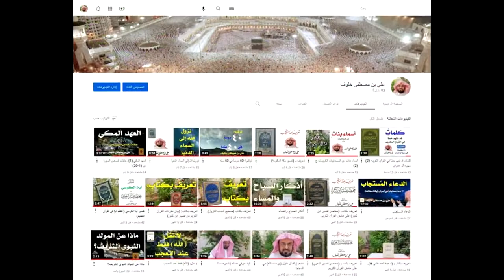27- قصة إسلام عمر بن الخطاب رضي الله عنه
وبيان أن إسلامه كان فتحاً:
من كتاب: (مسك الختام في سيرة خير الأنام ﷺ).

ولما قدم عمرو بن العاص وعبد الله بن أبي ربيعة على قريشٍ، ولم يدركوا ما طلبوا من أصحاب رسول الله ﷺ، وردهم النجاشي بما يكرهون، وأسلم عمر بن الخطاب، وكان قبل ذلك رجلاً كافراً عنيداً ذا شكيمة؛ وكان شديد الأذى للمؤمنين، ثم أراد الله به خيراً، فمنَّ عليه بالإسلام، فامتنع به أصحاب رسول الله ﷺ وبحمزة عمه؛ حتى غاظوا قريشاً.
فكان عبد الله بن مسعود يقول: ما كنا نقدر على أن نصليَ عند الكعبة حتى أسلم عمر، فلما أسلم عمر قاتل قريشاً حتى صلَّىٰ عند الكعبة، وصلينا معه.
و قال: ما زلنا أعزَّةً منذ أسلمَ عُمر.
أي: لما كان فيه من الجلد والقوة في أمر الله.
قال ابن إسحاق: وكان إسلام عمر بعد خروج من خرج من أصحاب رسول الله ﷺ إلَى الحبشة.
حدثني عبد الرحمٰنِ بن الحارث بن عبد الله بن عياش بن أبي ربيعة عن عبد العزيز ابن عبد الله بن عامر بن ربيعة [عن أبيه]، عن أمه أم عبد الله بنت أبي حَثْمَة قالت:
واللـهِ؛ إنا لنترحل إلَىٰ أرض الحبشة، وقد ذهب عامرٌ في بعض حاجتنا، إذ أقبل عمر، فوقف وهو على شِرْكِهِ، فقالت: وكنا نلقى منه أذىً لنا وشدةً علينا.
قالت: فقال: إنه لَلانطلاق يا أم عبد الله؟
قلت: نعم؛ والله لنخرجن في أرض من أرض الله ـ إذ آذيتمونا وقهرتمونا ـ حتى يجعل الله لنا مخرجاً.
قالت: فقال: صَحِبكم الله، ورأيت له رقةً لم أكن أراها، ثم انصرف، وقد أحزنه فيما أرى خروجنا.
قالت: فجاء عامر بحاجتنا تلك، فقلت له: يا أبا عبد الله! لو رأيت عمر آنفاً ورقته وحزنه علينا.
قال: أطمِعْتِ في إسلامه؟ قالت: قلت: نعم.
قال: لا يسلم الذي رأيت حتى يسلم حمار الخطاب!
قالت: يأساً منه لما كان يرى من غلظته وقسوته علَى الإسلام.
وفي هذه القصة فائدةٌ عظيمةٌ: وهي أن لا ييأس الداعي إلَى الله من إسلام أيَّ كافرٍ كان، فإن الله يهدي من يشاء، وما عليه إلا الدعوة إلَى الله: إلَى الكتاب والسنة وما كان عليه سلف الأمة، والصبر على ذلك.
وعن ابن عمر أنَّ رسول الله ﷺ قال: «اللَّـٰهُمَّ! أعزَّ الإسلام بأحبِّ هذين الرجلينِ إليكَ: بأبي جهل؛ أو بعمر بن الخطاب». قال: وكان أحبَّهما إليه عمرُ.
وقوله: (اللَّـٰهُمَّ! أعز الإسلام) أي: قَوِّه وانصره واجعله غالباً علَى الكفر.
وفضائلُ الفاروق عمر أمير المؤمنين كثيرة، وليس هذا موضع بسطها، ولعل الله بفضله ييسر إخراجها في كتاب مستقل، إنه خير مسؤول.
قال ابن إسحاق: وحدثني نافع مولَى ابن عمر عن ابن عمر قال:
لما أسلم عمر قال: أي قريش أنقل للحديث؟
فقيل له: جَمِيلُ بنُ مَعْمَر الجُمَحِيُّ.
فغدا عليه. قال عبد الله: وغدوت أتبع أثره، وأنظر ما يفعل، وأنا غلام أعقل كل ما رأيت، حتى جاءه فقال له: أعلمت يا جميل! أني أسلمت ودخلت في دين محمد ﷺ؟.
قال: فوالله؛ ما راجعه حتى قام يجر رداءه، واتبعه عمر، واتبعته أنا، حتى إذا قام على باب المسجد صرخ بأعلى صوته: يا معشر قريش! ـ وهم في أنديتهم حول الكعبة ـ ألا إن ابن الخطاب قد صبأ.
قال: يقول عمر من خلفه: كذب؛ ولكني قد أسلمت، وشهدت أن لا إله إلا الله، وأن محمداً رسول الله. وثاروا إليه، فما برح يقاتلهم ويقاتلونه حتى قامت الشمس على رؤوسهم.
قال: وطلح فقعد وقاموا على رأسه وهو يقول: افعلوا ما بدا لكم، فأحلف بالله، أن لو قد كنا ثلاثمائة رجل لقد تركناها لكم، أو تركتموها لنا.
قال: فبينما هم على ذلك؛ إذ أقبل شيخ من قريش ـ عليه حلة حبرة وقميص موشى ـ حتى وقف عليهم، فقال: ما شأنكم؟
فقالوا: صبأ عمر‍!.
قال: فمه؛ رجل اختار لنفسه أمراً، فماذا تريدون؟
أترون بني عدي يُسْلِمُون لكم صاحبكم هكذا؟ خلُّوا عن الرجل.
قال: فوالله؛ لكأنما كانوا ثوباً كُشِطَ عنه.
قال: فقلت لأبي بعد أن هاجر إلَى (المدينة): يا أبت! من الرجل الذي زجر القوم عنك بـ (مكة) يوم أسلمت وهم يقاتلونك؟
قال: ذاك أي بني! العاص بن وائل السهمي.
ويزداد قوةً بأنَّ البخاريَّ أخرجه من طريق أخرى: عن زيدِ بن عبدِ اللـهِ بن عمرَ، عن أبيهِ قال: بينما هو في الدارِ خائفاً إذ جاءَهُ العاصِ بنُ وائلٍ السَّهميُّ أبو عمرو، عليه حلَّةُ حِبَرٍ، وقميصٌ مكفوفٌ بحريرٍ ـ وهوَ من بني سَهمٍ وهم حُلَفاؤنا في الجاهلية ـ فقال: ما بالُكَ؟ قال: زعمَ قومُكَ أنهم سيقتُلونني إن أسلمتُ، قال: لا سبيلَ إليك ـ بعد أن قالها أمِنتُ ـ فخرجَ العاصِ فلقِيَ الناس قد سالَ بهمُ الوادي، فقال: أينَ تريدونَ؟ فقالوا: نريدُ هذا ابنَ الخطابِ الذي صَبَأ، قال: لا سبيلَ إليه، فكرّ الناسُ.
وروى أبو عبد الله بعده: قال عبدُ اللـهِ بنُ عمرَ رضي الله عنهما: لما أسلم عمرُ، اجتمعَ الناسُ عند دارهِ، وقالوا: صَبَأ عمر ـ وأنا غلامٌ فوقَ ظهرِ بيتي ـ فجاءَ رجلٌ عليه قَباءٌ من ديباجٍ فقال: قد صَبَأ عمرُ، فما ذاك؟ فأنا له جارٌ، قال: فرأيتُ الناسَ تَصدَّعوا عنه، فقلتُ مَن هذا؟ قالوا: العاصِ بن وائل.
وهذا يدلُّ على تأخُّر إسلامِ عمر؛ لأن ابن عمر عرض عليه يوم (أُحد) وهو ابن أربع عشرة سنة، وكانت (أُحد) في سنة ثلاث من الهجرة، وقد كان مميزاً يوم أسلم أبوه، فيكون إسلامه قبل الهجرة بنحوٍ من أربع سنين، وذلك بعد البعثة بنحو تسع سنين، والله أعلم.
وعن ابن عباس قال: أول من جهر بالإسلام عمر بن الخطاب.
وعن عمر أنه أتى النبي ﷺ فقال: يا رسول الله! إني لا أدع مجلساً جلسته في الكفر إلا أعلنت فيه الإسلام، فأتى المسجد، وفيه بطون قريش متحلقة، فجعل يعلن الإسلام، ويشهد أن لا إله إلا الله، وأن محمداً رسول الله.
فثار المشركون، فجعلوا يضربونه ويضربهم، فلما تكاثروا خلَّصه رجل.
فقلت لعمر: من الرجل الذي خلَّصك من المشركين؟ قال: ذاك العاص بن وائل السهمي.